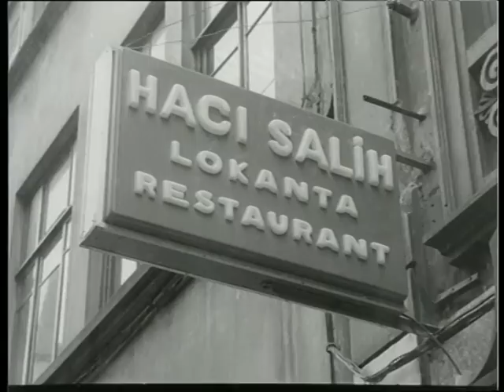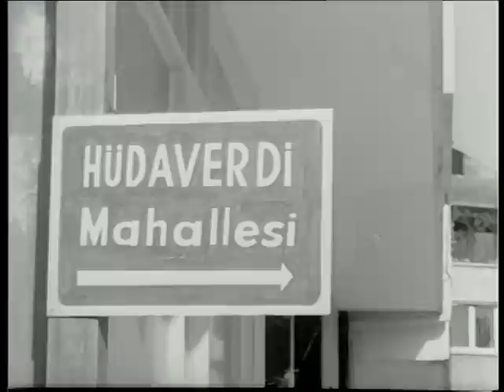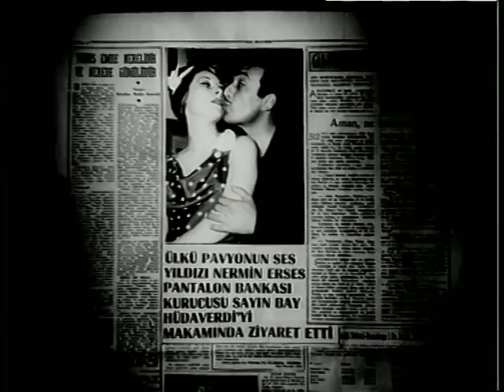Pantolon Bankası Türk Filmi | FULL | Sadri Alışık | Ajda Pekkan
Pantolon Bankası; Aram Gülyüz'ün yönettiği Safa Önal'ın senaryosunu yazdığı 1965 yapımı Türk Filmidir. Filmin yapımcısı Şahan Haki'dir.

Pantolon Bankası Türk filminin konusu; Eski pantolunundan devamlı olarak para çıkan garibanın güldürüsü.